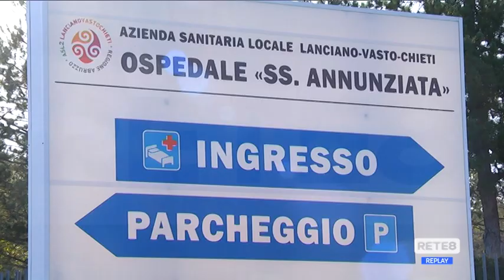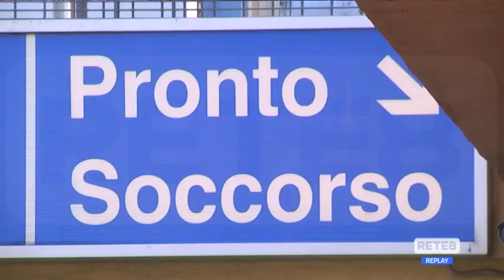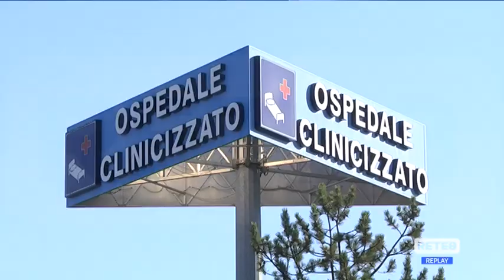Covid - Il virus non va preso sottogamba